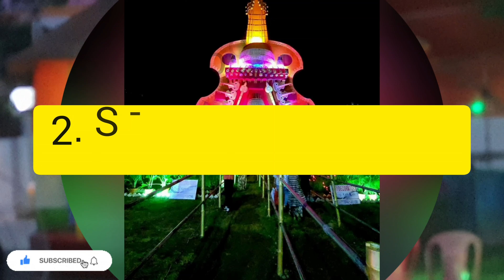Jamshedpur Best Durga Puja Pandal 2022 || Top 10 Durga Puja Pandal of Jamshedpur || Full coverage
Durga puja pandal, First glimpses of  Golpahari Durga puja pandal Jamshedpur 2022

Kadma Durga Puja pandal 2022

 Malkhan singh puja pandal 2022

Jamshedpur most famous puja pandals

Kashidih , sakchi Durga puja pandal 2022

Tuiladungari Durga puja pandal 2022

First glimpses of Durga puja pandal Jamshedpur 2022

Golpahari  puja mela , Jamshedpur 2022

Kadma Durga puja Mela

Biggest Durga puja mela 2022

Best Durga Puja pandal of Jamshedpur 2022

First glimpses of Ucil , Turamdih colony Durga puja pandal 2022

Agrico Durga puja pandal, Celebrating 75th anniversary

Verma Mines Durga puja pandal

Maha Ashtami puja vlog

Navratri puja celebration  2022

Top 10 best Durga Puja mela  2022, Jamshedpur

Durga puja pandal of Jamshedpur with location

locations of best Durga Puja mela in Jamshedpur

Location of Durga puja pandal of Jamshedpur with detailed

Maut ka Kuan...at Kadma puja mela

Hello friends,

In this video  I am sharing few glimpses of Durga puja pandal and mela of 2022 in  Jamshedpur and also shared all the details and locations of Durga puja mela 2022.

I hope you will like my video and If you have any queries regarding this fair , you can ask me in the comment box.

My next vlog will be coming soon.

Please Don't forget to put a like if you really like my video.

Suggest us how to improve more in comment , your suggestions are valuable for us 🙏

🔴 Link of Golpahari Durga puja pandal is given below

🛑My First vlog  with my mommy  - A day trip to Pahar Bhanga ( tourist place near Jamshedpur ) link is given below ,for watching this click on the given link👇